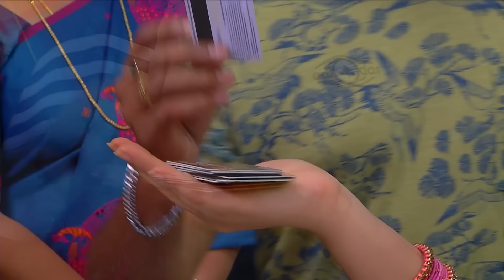ROJA Serial | Episode 139 | Priyanka | SibbuSuryan | SunTV Serial |Saregama TVShows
Story – Saregama
Screenplay – S.Sekkizhar
Dialogue - Guru Sampath